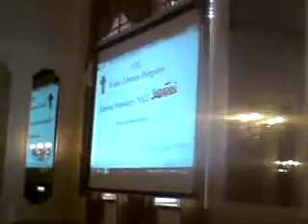WZDR Słupsk NSZZ "Solidarność" cz 15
Relacja praktycznie na żywo